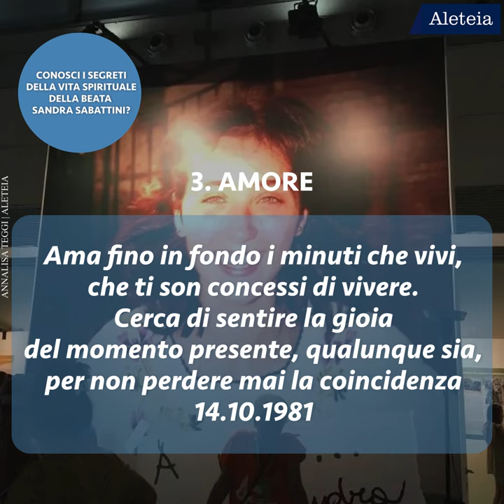Appunti dal diario di Sandra Sabattini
Conosci i segreti della vita spirituale della beata Sandra Sabattini?
Nel suo diario la giovane annotava le sue scoperte per crescere nella fede...

1. Preghiera
"Se non faccio un’ora di preghiera al giorno
non mi ricordo neanche
di essere cristiana".
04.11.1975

2. Scelta
"Signore, sto aspettando, aspetto
che mi indichi la scelta concreta definitiva,
che possa fare di me
“un istrumento del tuo Amore”.
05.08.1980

3. Amore
"Ama fino in fondo i minuti che vivi,
che ti son concessi di vivere.
Cerca di sentire la gioia
del momento presente, qualunque sia,
per non perdere mai la coincidenza".
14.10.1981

4. Fidanzamento
"Liberi dalla carne, dalle cose materiali,
dalle emozioni, dalle passioni:
cioè vivere queste cose senza
restarne imbrigliati, per aprirsi a Dio,
al suo Amore, che è spazio infinito".
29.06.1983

5. Destino
"Ciò che il Signore mi ha fatto capire
è di essere attenta ai segni
perché Lui ti dice “Andiamo”
quando meno te l’aspetti".
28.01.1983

6. Santità
"Oggi c'è l'inflazione di buoni cristiani
mentre il mondo ha bisogno di santi!"
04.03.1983